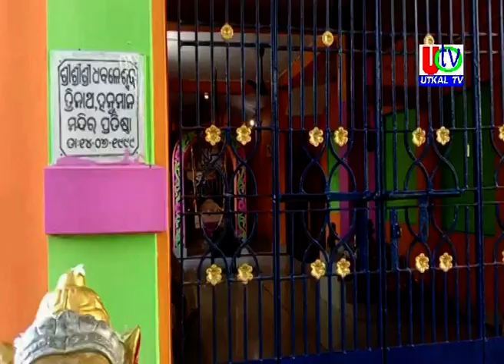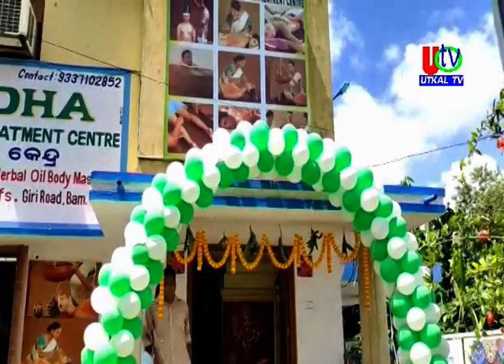16 07 2021 UTv News Full Bulletin